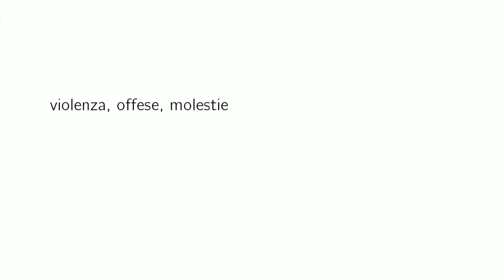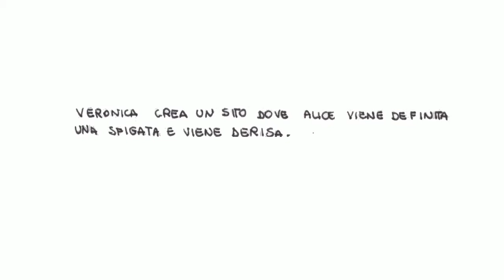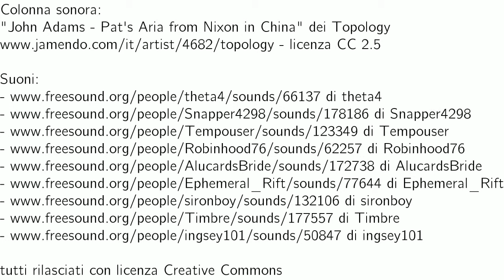NO al cyberbullismo!!!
Un lavoro in collaborazione con il Comune di Vedano al Lambro per il progetto "cyberbullismo e cyberstalking conoscerli per difendersi" rivolto ai ragazzi delle Scuole Secondarie di Primo Grado, una campagna con il patrocinio della Prefettura di Mionza, la Provincia di Monza e brianza, il Comune di Vedano al Lambro, l'Associazione "Vittime del Dovere", il Ministero dell'Istruzione Ufficio Scolastico per la Lombardia di Monza e Brianza e l'Arma dei Carabinieri.
Disegni di allieve dell'Istituto Comprensivo Statale Giovanni XXIII di Vedano al Lambro (MB)

Colonna sonora: "John Adams - Pat's Aria from Nixon in China" dei Topology

Animazioni e montaggio Paolo Dalprato